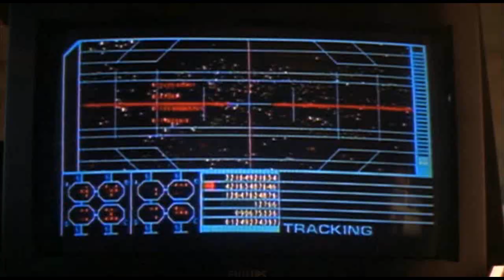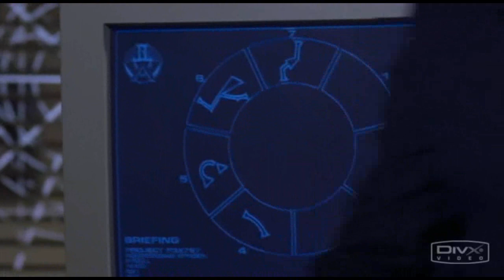Best of Colonel Jack O'Neill (German) part 10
Wünsch euch nachträglich ein frohes neues Jahr *g*